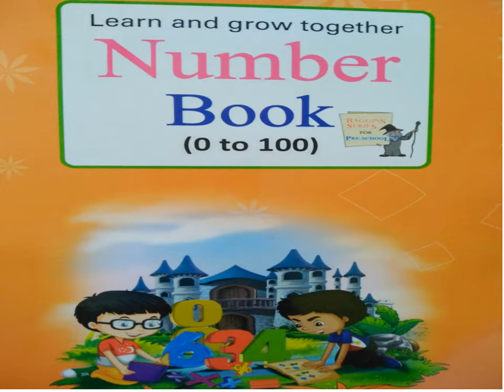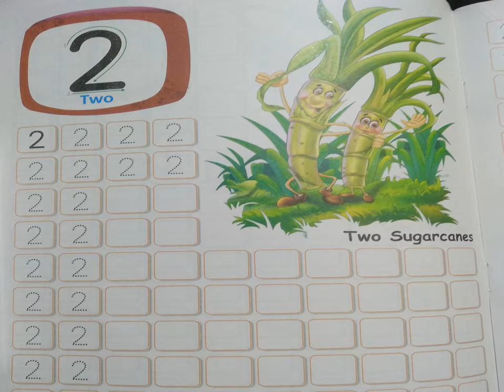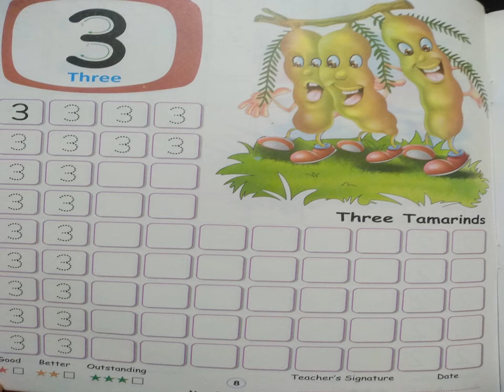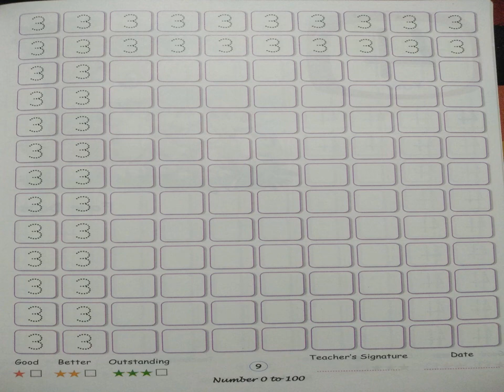LKG CLASS NUMBER BOOK PAGE - 6,7,8,9 GRAND AMAR PUBLIC SCHOOL